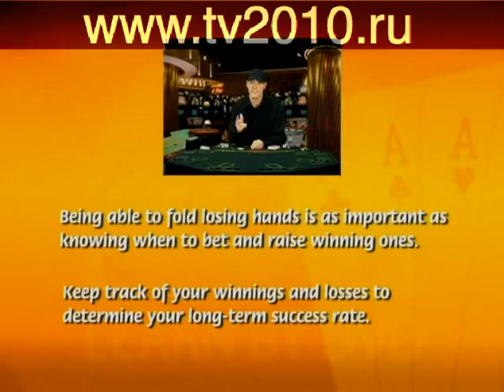How To Play Poker: Texas Hold'em final 2009 6